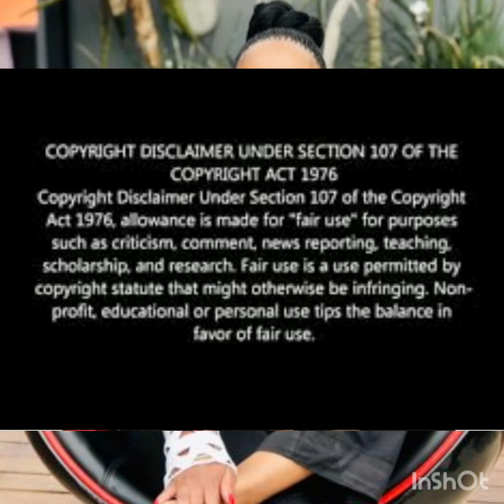Own Your Throne! Boity's mom shares a sad story about the past, Bobby B not liked by fans of the sho